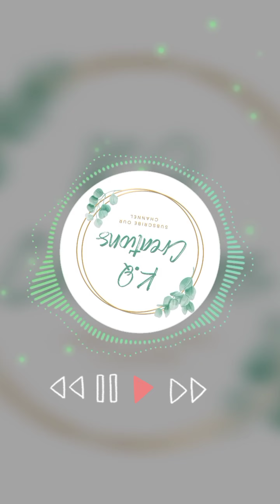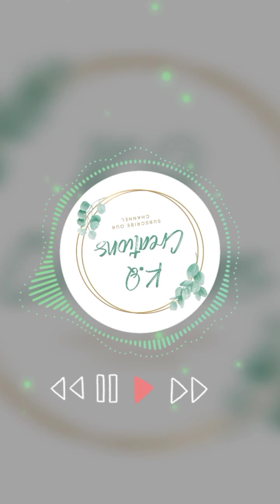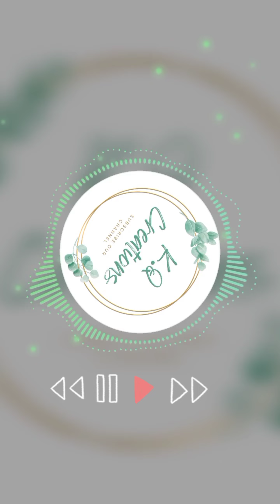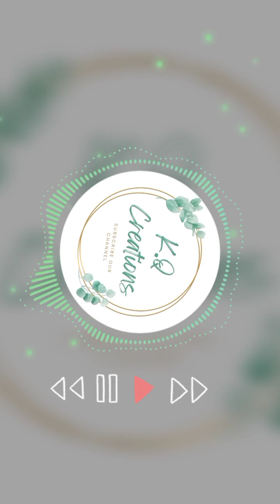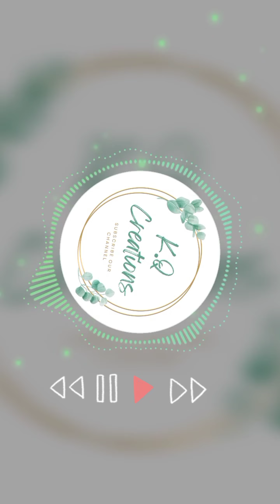Anxiety and overthinking || Stop Overthinking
Hey There!
We are here with get_ride_from_overthinking